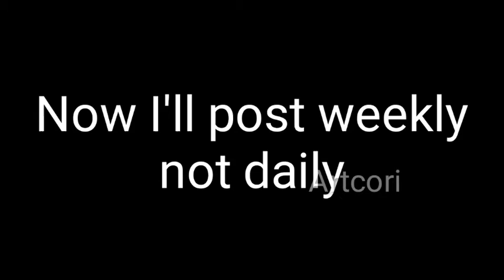Sans behind the slaughter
Sans
Undertale
Meme
Memes
Pewds
Satire
Grandayy
Meme
Cyranek
Fnaf 2